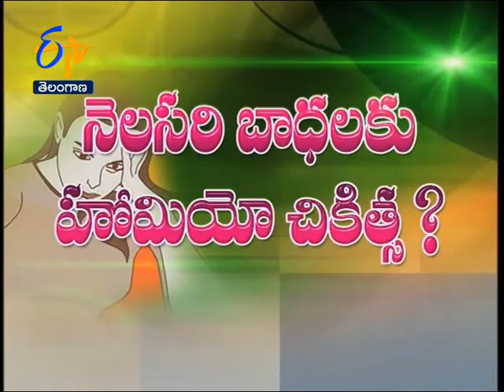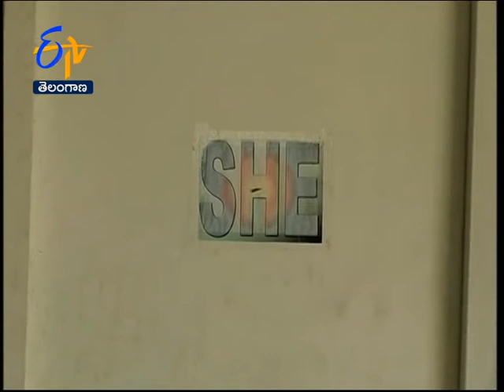Homeo for Premenstrual Syndrome | Sukhibhava | 6th February 2021 | ETV Telangana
A health bulletin and a treasure of medical care knowledge targeted at urban and rural audiences, guiding them with information about diseases and disorders, treatment and
healthcare options and trends and myths. Catch eminent doctors live and get answers.